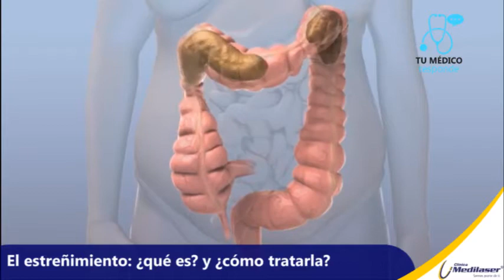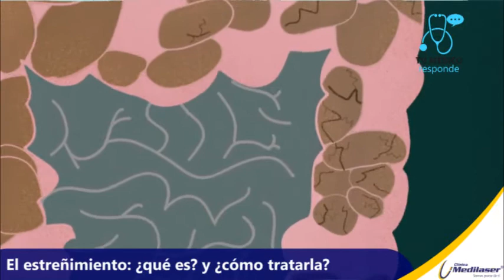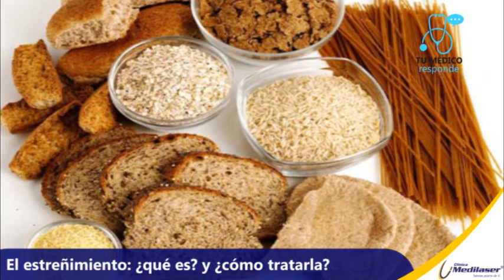Tu médico responde: Estreñimiento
¿Qué es estreñimiento? ¿Cómo evitarlo?
La doctora Gisella Insignares Fernández, cirujana de nuestra Clínica Medilaser, resuelve estas dudas.